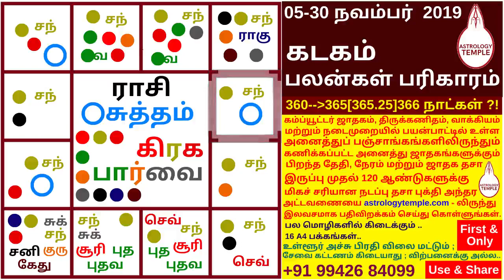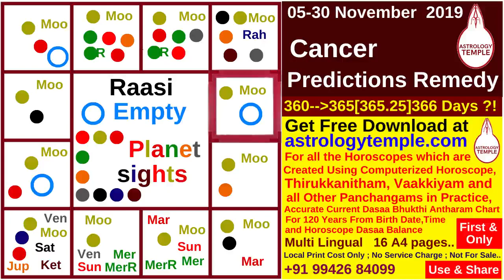Kadakam November Month Rasi Palan 2019|கடகம் நவம்பர் மாத ராசிபலன் 2019|CancerPredictionsNovembe2019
1-12 வீடுகளுக்கும்  கிரக விளக்கங்களுடன் பலன்கள், பரிகாரம்.

Accurate Current Dasaa Bhukthi Antharam Chart for 120 Years From Date of Birth,Time and Horoscope Dasaa Balance  Multi Lingual   16 A4 pages                          No Service Charge ; Local Print Cost Only ; Not For Sale.   First & Only Created By: N.Ravi Rangaswamee., M.A.,PG.D.E.A.,
     கம்ப்யூட்டர் ஜாதகம், திருக்கணிதம், வாக்கியம் மற்றும் நடைமுறையில் பயன்பாட்டில் உள்ள அனைத்துப் பஞ்சாங்கங்களிலிருந்தும் கணிக்கப்பட்ட அனைத்து ஜாதகங்களுக்கும் பிறந்த தேதி, நேரம் மற்றும் ஜாதக தசா இருப்பு முதல் 120 ஆண்டுகளுக்கு மிகச் சரியான நடப்பு தசா புக்தி அந்தர அட்டவணையை astrologytemple.com - லிருந்து  இலவசமாக பதிவிறக்கம் செய்து கொள்ளுங்கள். பல மொழிகளில் கிடைக்கும் .. 16 A4 பக்கங்கள்..  உள்ளூர் அச்சு பிரதி விலை மட்டும் ; சேவை கட்டணம் கிடையாது ; விற்பனைக்கு அல்ல..  use & share.. Thanks..

N.Ravi Rangaswamee,M.A.,PG.D.E.A.,  Astrological Compatiblity Research,Training & Prediction Professional  ASTROLOGY     NUMEROLOGY    NAMEOLOGY      VAASTHU     MARRIAGE MATCHING      PARIHAARAM @ REMEDY   நா.ரவி ரங்கசுவாமி,M.A.,PG.D.E.A.,  காலக்கணிய ஒப்பறிவியல் ஆய்வு,பயிற்சி  மற்றும் பலாபலன் தீர்வாளர். ஜோதிடம்  ஜாதகம்  எண்கணிதம்  பெயரியல்  வாஸ்து திருமண பொருத்தம்  & பரிகாரம்